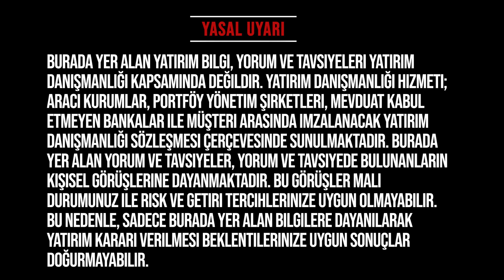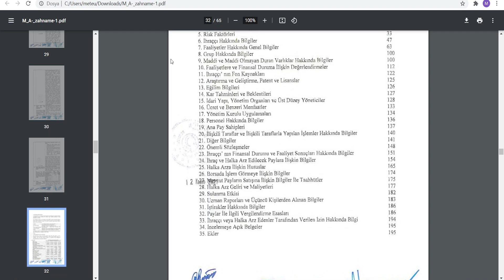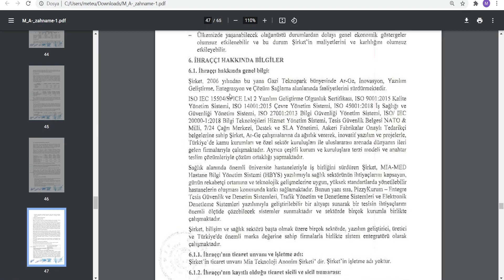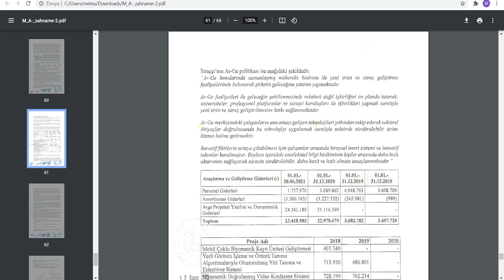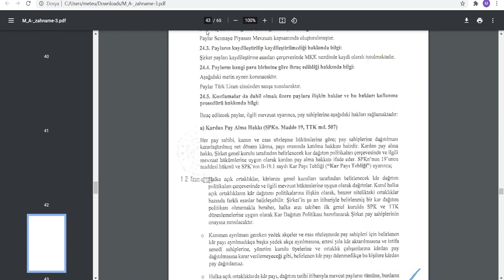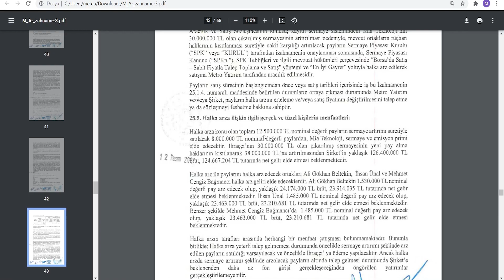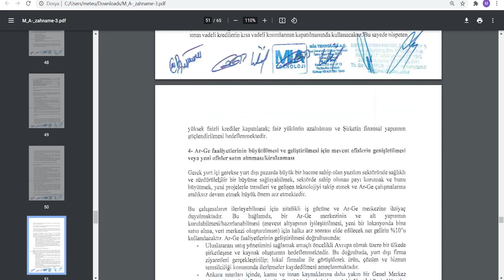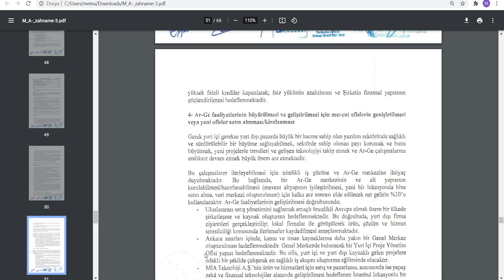MİA TEKNOLOJİ HALKA ARZ - Fon Kullanım Alanları - Bilanço ve Gelir Tablosu - Özel Sözleşmeler !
00:00:00 Giriş
00:01:00 Halka Arz

Eğitim Serileri